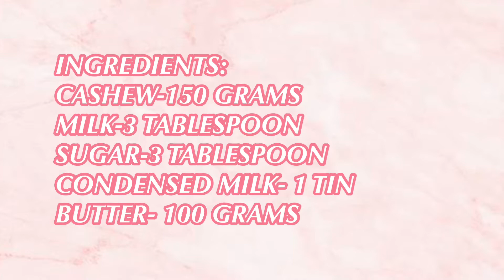|STICKY CASHEW SWEET| 5 INGREDIENTS CASHEW SWEET | DROOL WITH ME|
•STICKY CASHEW SWEET•

INGREDIENTS:
Cashew -150 grams